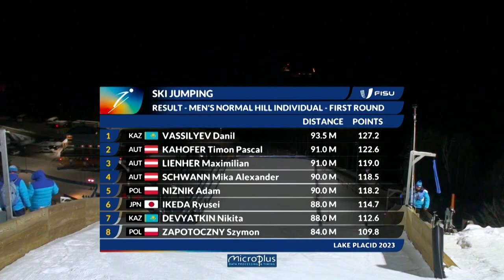News Day 4 Ski Jumping Men's NH Individual - Final Round